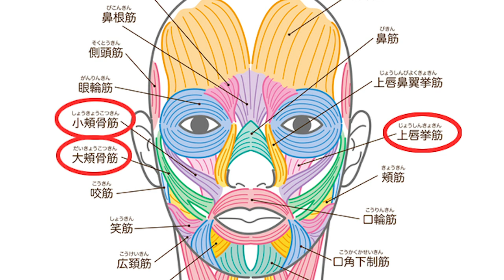ほうれい線をなくす３つのステップ ①整える編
▼▼▼　【無料】美肌になるWEBマガジンプレゼント▼▼▼
「４０歳からは顔で差がつく！働く女性のための顔印象バイブル」美肌編

ほうれい線をなくすには、自分の歪みを把握し、正しい位置に
整える　➡　ほぐし　➡　鍛える
３ステップをしっかり行い、じぶん史上最高の美顔を更新していきましょう！

１秒で顔印象！お客様から選ばれる
「じぶん史上最高の顔を手にいれる」
MAKE UPプロデューサー　SHOKOです。

「人生100年時代　美しさの先に笑顔を」スローガンに掲げ、
「80代でも美しく！経済的・精神的な自立を目指す人を支援」することで、
じぶんのためにも、家族のためにも、お客様のためにも、
これからの人生を美しく豊かに笑顔で生きる高齢化社会に未来をつくる目的に活動しています。
Youtubeでは、歳を重ねるごとに美しくなるアンチエイジングHOW TO動画を配信中